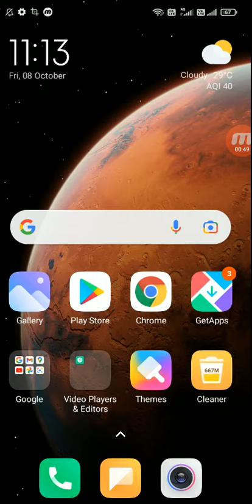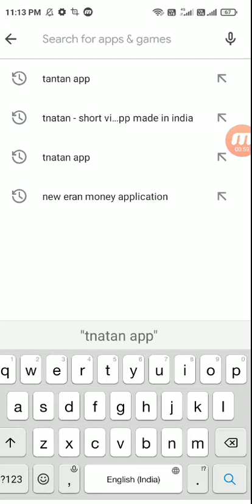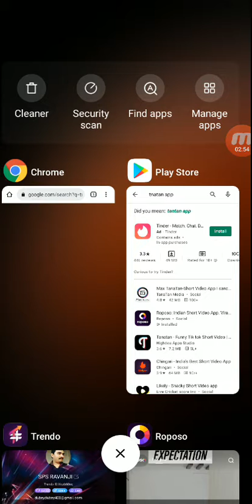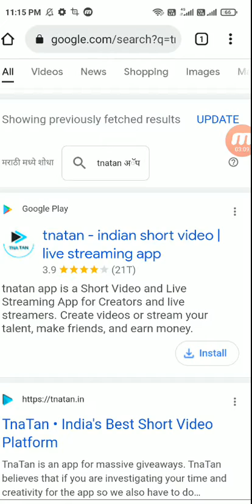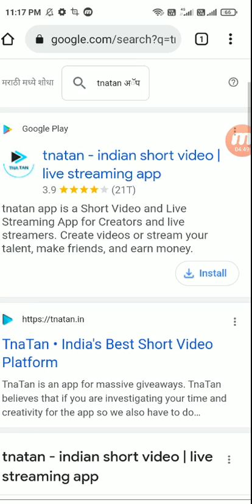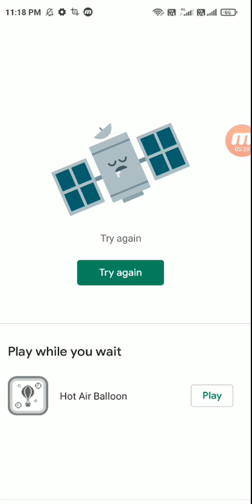Tanatan Application Play Store se faraar full information tnatan short not working the spsravanji